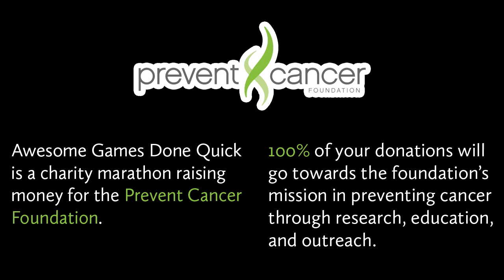SpeedDemosArchive Marathon - Awesome Games Done Quick 2 Electric Boogaloo!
Join SpeedDemosArchive in their battle against Cancer starting at 3PM EST on January 4th and lasting till January 9th! Last years donation marathon was a success, so let's make this one a success too!